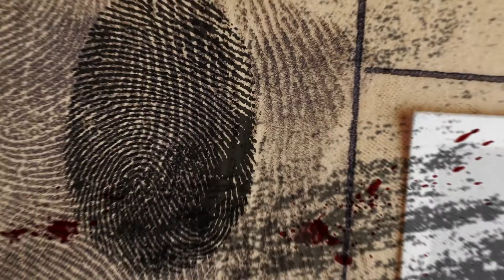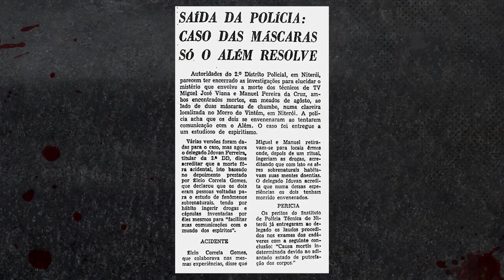O MISTÉRIO DAS MÁSCARAS DE CHUMBO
O mistério das máscaras de chumbo é o nome dado aos acontecimentos que levaram à morte de dois técnicos em eletrônica brasileiros: Manoel Pereira da Cruz e Miguel José Viana.